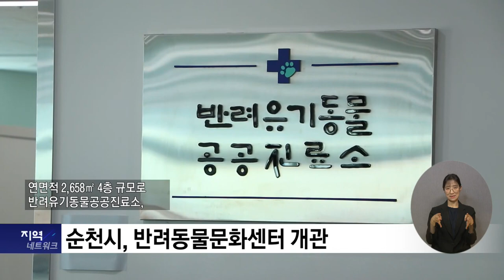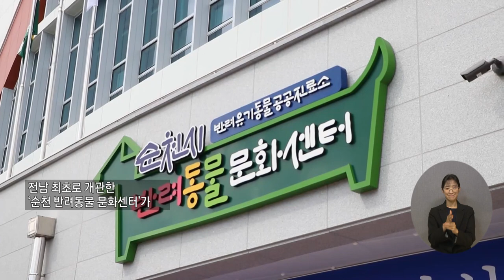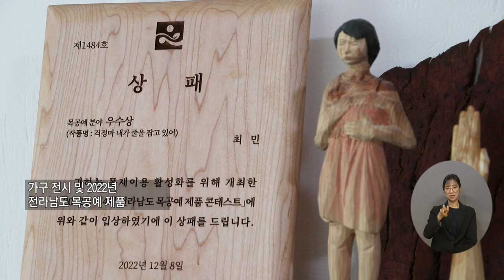복지TV 지역네트워크 _ 전체영상 / 2023.08.10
1_지역주요) 순천시, 반려동물문화센터 개관

2_지역주요) 전남도, 여름철 폭염 피해예방 나서

3_지역주요) 학생인권과 교권 존중…교육활동보호 긴급간담회 열려

4_지역주요) 최민 목조각가 ‘나무의 질감을 살려 예술로 표현하다’